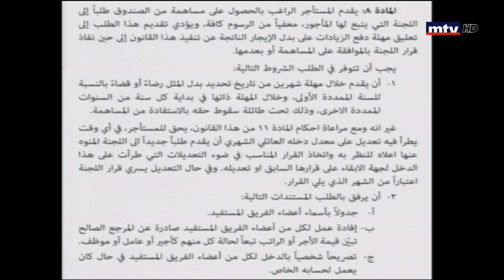Al Hal Enna - 18/09/2019